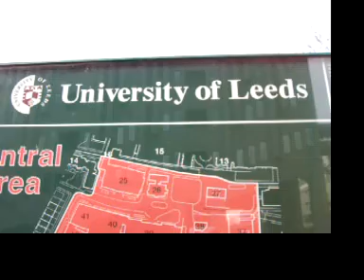Leeds Uni Faculty of Biological Sciences